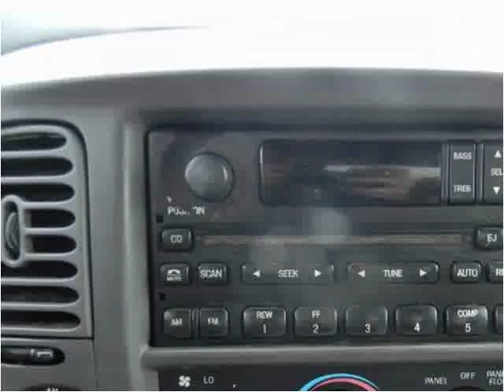2002 Ford F-150 Used Cars Seattle WA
This 2002 Ford F-150 is available from Best Auto Recovery.